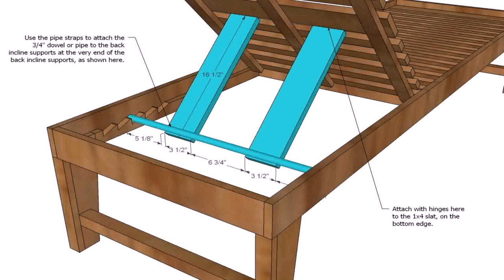Homemade Outdoor Furniture Ideas - Gif Maker DaddyGif.com (see description)